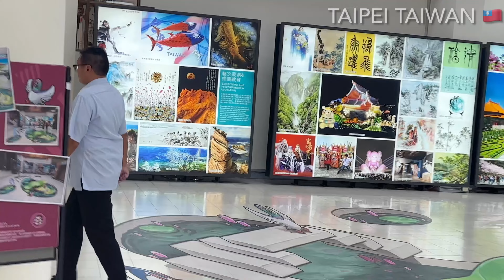It’s very dangerous to perform on standing water ground after the rain, making me worried that…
🎬Video Title:  It’s very dangerous to perform on standing water ground after the rain, making me worried that the guards might slip in the beginning. However, fortunately, they overcome the inferior environment and complete their jobs perfectly.(4K✨)

影片封面中文標題（Chinese Banner):
大雨剛停 小心地滑
駕馭自如 穩如泰山

⏰ Shooting Time:
Tuesday 10/8/2024 1:00 PM Taipei Time

拍攝時間：10/8/2024 星期二  下午1點

Introduction:
The honor guard change ceremony at the Chiang Kai-shek Memorial Hall in Taipei, a popular tourist attraction, was performed outdoors for the first time on Democracy Boulevard from July 15,2024, marking a significant change to the 44-year-old ritual.

The ceremony will be performed once every hour on the hour from 9 a.m. to 5 p.m. on the boulevard, the 40 meter-wide, 380 meter-long avenue paved with stone slabs in front of the main hall, weather permitting.
Prior to July 15,2024, honor guards were stationed inside the main hall in front of a large bronze statue of late President Chiang Kai-shek, with the changing of the guard ceremonies also conducted there.